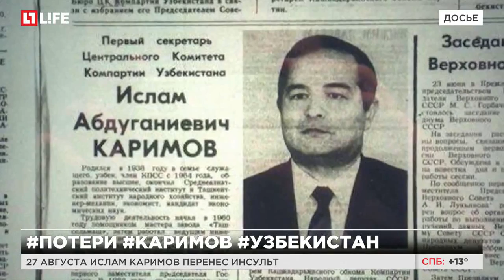В Узбекистане сегодня пройдут похороны Ислама Каримова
В стране объявлен 3-дневный траур